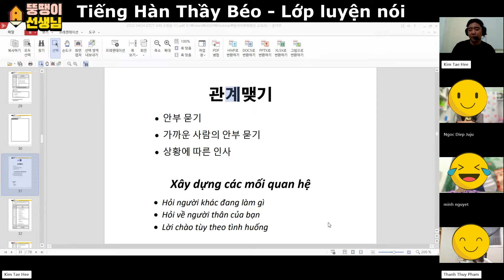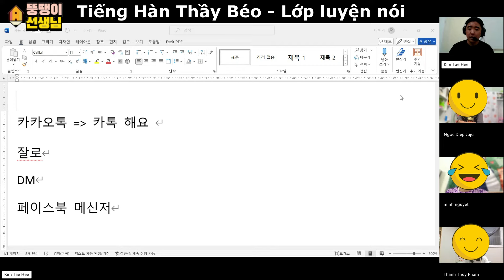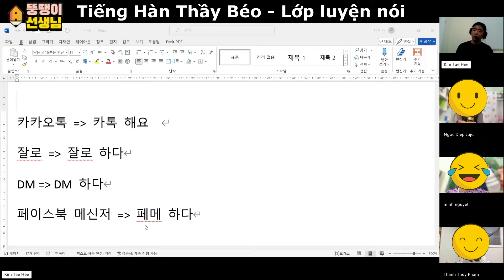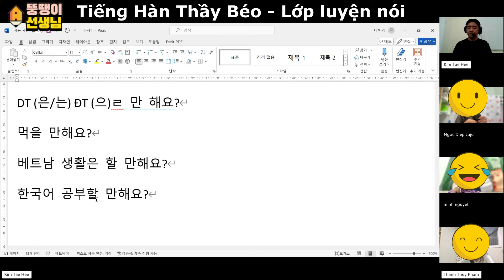Lỗi quá rồi thầy Taehee ơi !!!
➡️kênh YOUTUBE học online Miễn phí:
☎️ Hotline tư vấn
Ms Thúy:  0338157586 / zalo: 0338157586
LINK ĐĂNG KÝ TƯ VẤN MIỄN PHÍ (24/7)
Trụ sở chính:  số 35 ngõ 10 Nguyễn Thị Định, Trung Hòa Cầu Giấy HN